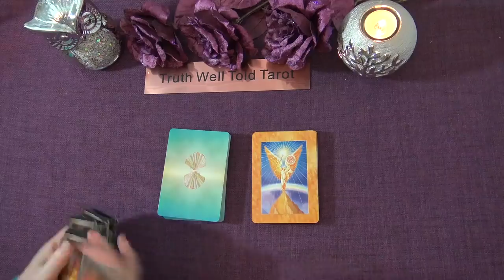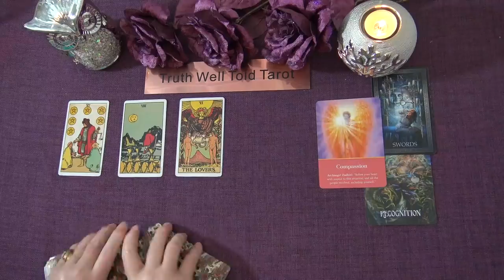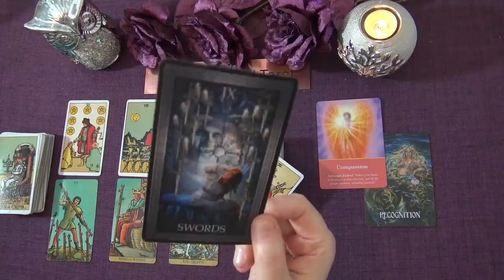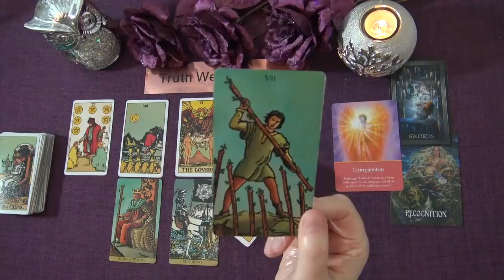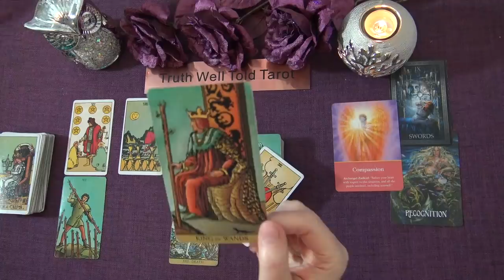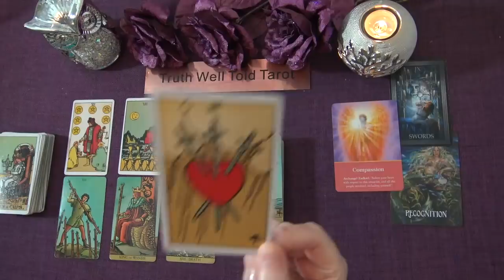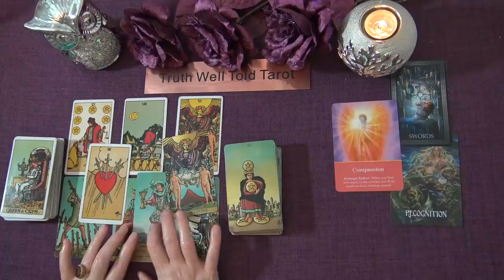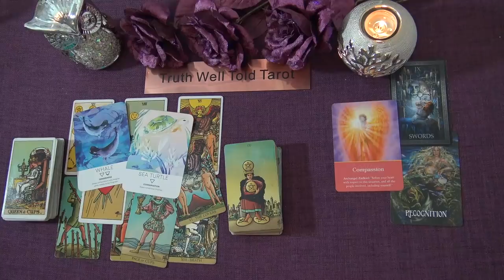AQUARIUS WEEKLY TAROT "SOMEONE'S SORRY AQUARIUS & DOESN'T WANT TO LET YOU GO" January 25th-31st 2021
Andrea xx